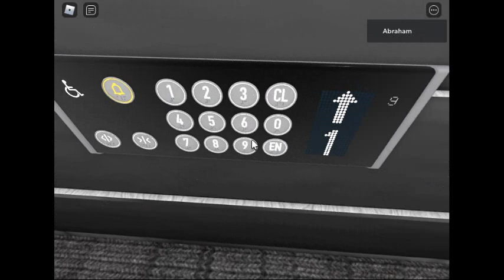EV_SC Lifts Modernised To K.W. Zeta And Sigma Elevator Testing In Roblox